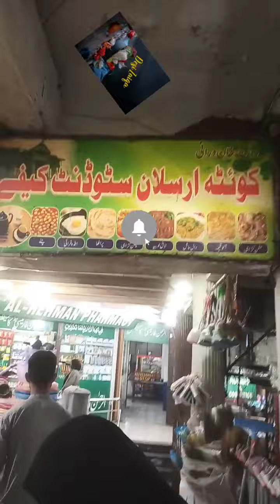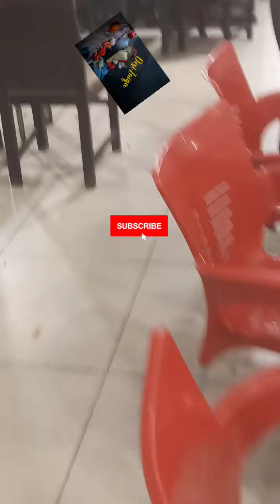Quetta restaurant cafe by desizaiqa is going live!desi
Quetta restaurant cafe by desi Zaiqa is going live!g 11Islamabad
live fresh video completel